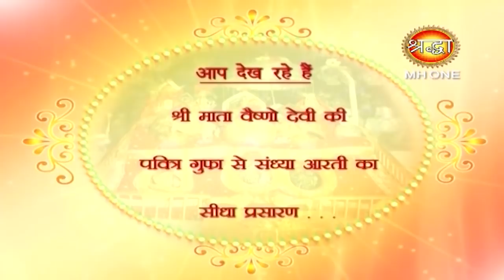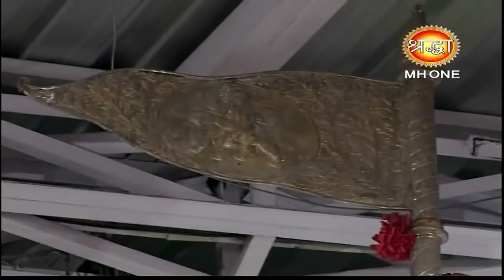माँ वैष्णो देवी सांय आरती || Vaishno Devi Evening Aarti || 31 March 2019 || Shraddha MH One